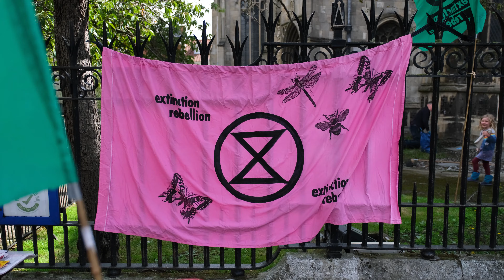Tour de Norwich 28th August 2020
Critcal Mass cycle round Norwich with stops at Norfolk County Council to deliver a letter asking them to do better with cycle lanes and Stop the Wensum Link, Nottcutts Garden Centre urging them to go peat-free, Avia demanding they divest from fossil fuels. Some outreach in the city centre and some stops to cheer and say Thank you to places that are making a positive difference. The group went on to visit Briar Chemicals and do banner drops on the NDR.